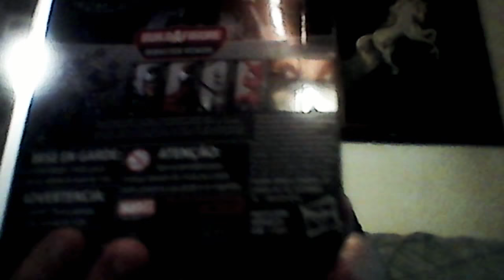i got mail! time to unbox and review!